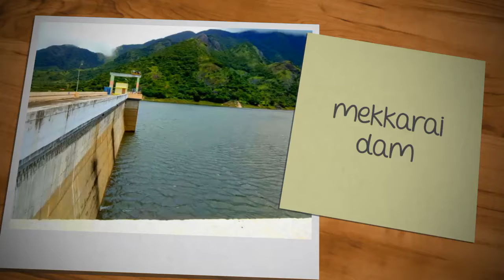Mekkarai dam...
Yusuf